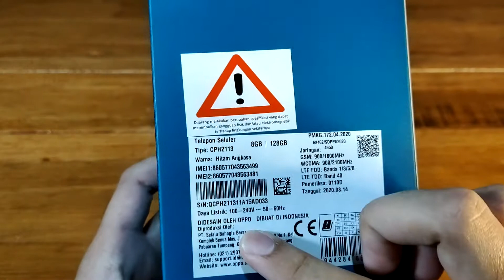Unboxing OPPO Reno 4, rasa premium walaupun tanpa 'pro' || GADGET UNBOXING #4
Kita pemanasan dulu yuk sebelum mengulik lebih jauh lagi mengenai OPPO RENO 4. Apakah ada headsetnya di dalam pembelian? langsung aja cek di gadget unboxing!